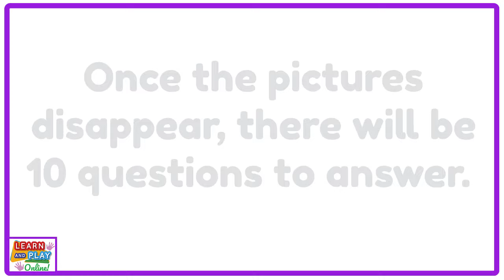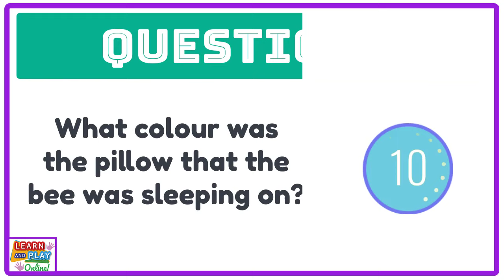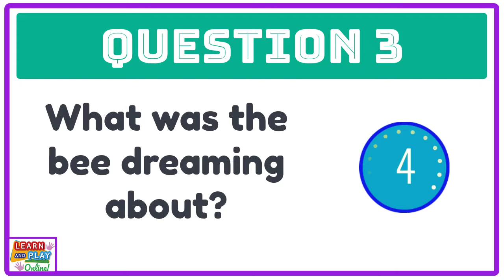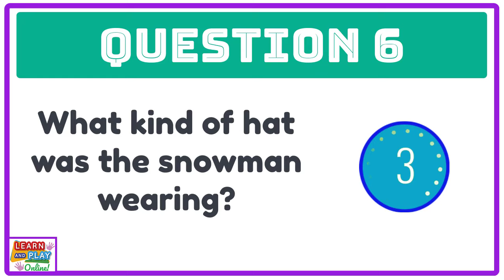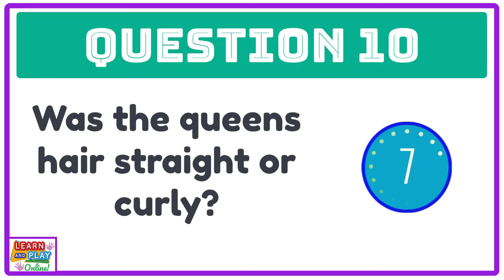Fun Memory Test! Part 1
Test your memory in this quiz! You will get 1 minute to memorise as much as you can, and there will be 10 questions to test your memory. How many details will you remember? Let's begin!